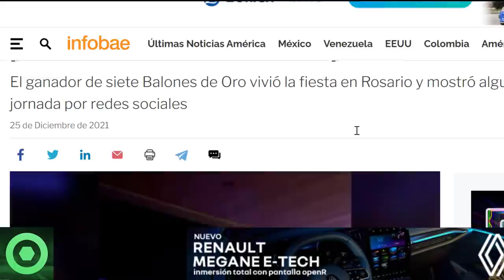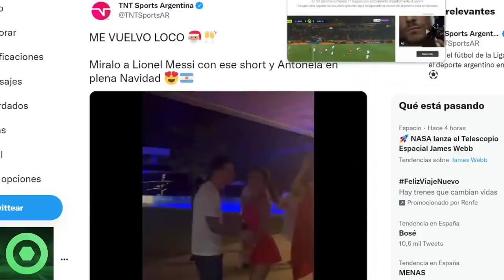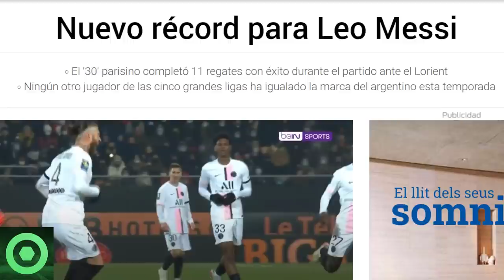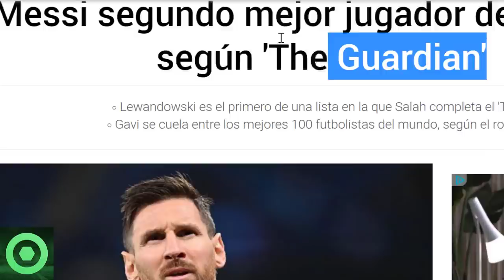🔴MESSI deja a TODOS con la BOCA ABIERTA por NAVIDAD con ANTONELLA 🟥SORPRESA de LEO con SERGIO RAMOS🟥